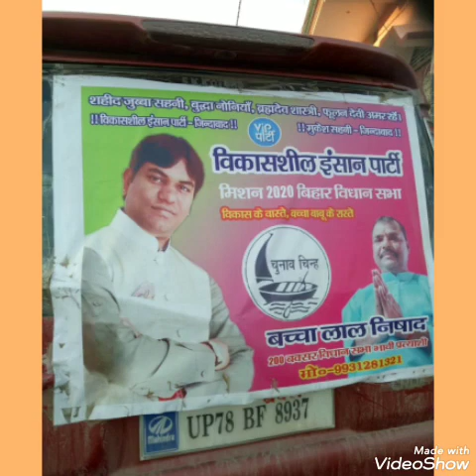Mukesh sahni songs